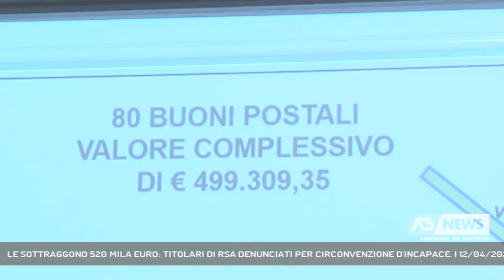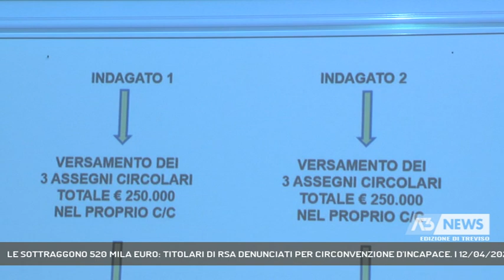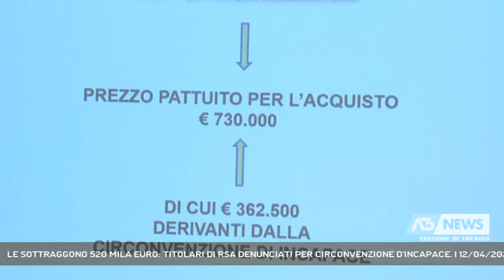LE SOTTRAGGONO 520 MILA EURO: TITOLARI DI RSA DENUNCIATI PER CIRCONVENZIONE D'INCAPACE. | 12/04/2021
A3 NEWS Treviso 12/04/2021 - ALANO DI PIAVE - Coppia di imprenditori trevigiani denunciati per circonvenzione d'incapace e autoriciclaggio al termine di un'operazione lampo dei militari delle Fiamme Gialle e dei Carabinieri di Belluno. Sequestrato l'immobile che ad Alano di Piave ospita la residenza per anziani San Vicenzo.  || Hanno approfittato della più indifesa per dilapidare i suoi risparmi allo scopo di acquistare la sede della rsa San Vincenzo ad Alano di Piave. I due novelli Bonnie e Clide sono una coppia trevigiana, 29 anni lui, 26 lei, rispettivamente presidente e amministratrice della struttura per anziani, denunciati al termine dell'operazione congiunta condotta da Guardia di Finanza e Carabinieri Belluno.L'anziana presa di mira è una settantenne, invalida al 100%, dal 2004 affetta da problemi psichici: la coppia, adducendo come scusa l'intenzione di pagarle la retta finchè ve ne fosse stata necessità, è riuscita a farle smobilizzare 520 mila euro investiti in titoli e ad ottenere il denaro attraverso una donazione modale. L'operazione si è svolta davanti a un notaio bellunese a cui è stato prodotto un certificato medico che pare non rispondesse allo stato di salute effettivo della donna. Ad indagine veloce, grazie alla segnalazione di un istituto di credito, è seguita l'immediata azione dell'autorità giudiziaria che ha richiesto il sequestro preventivo della Rsa. Presidente e amministratrice sono indagati a piede libero per circonvenzione di incapace, indebito utiilzzo di carte di credito e di auto riciclaggio."Anni sereni" è stata denominata l'operazione dell'Arma e della Fiamme Gialle perchè a questo hanno diritto gli anziani; per gli ospiti della San Vincenzo le abitudini quotidiane fortunatamente non subiranno cambiamenti. Sul fronte giudiziario il fascicolo relativo all'indagine è stato trasferito per competenza alla Procura di Treviso. - Intervistati TEN. COL. ALDO TOMADA (COMANDANTE NUCLEO POLIZIA ECONOMICO FINANZIARIA GDF BELLUNO), TEN. COL. MARCO STABILE (COMANDANTE REPARTO OPERATIVO CARABINIERI BELLUNO) (Servizio di Tiziana Bolognani) - Segui Antenna Tre anche sul digitale terrestre! Visita il sito